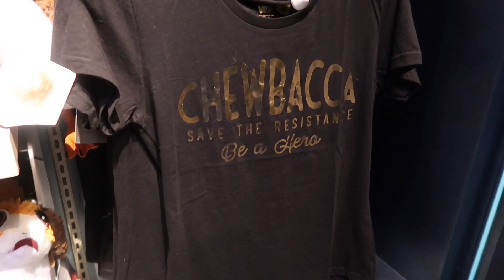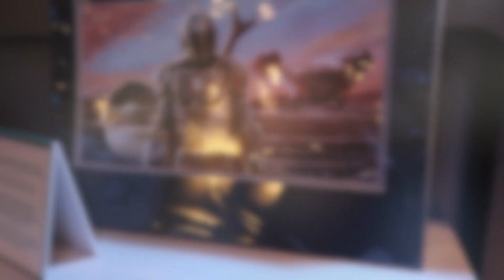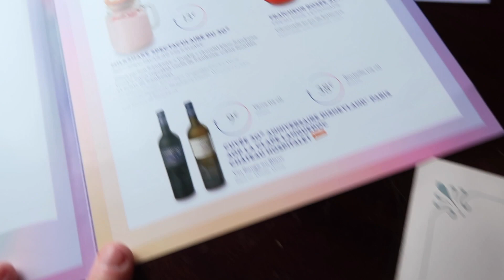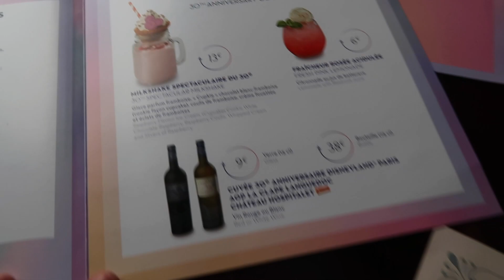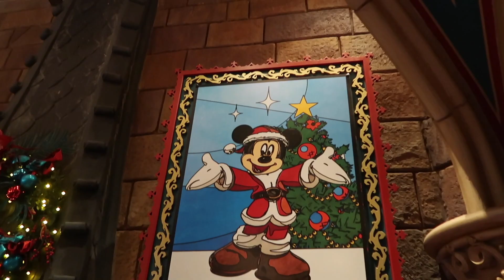Casey's | Mickey Milkshakes & 30th Anniversary merch search | Disneyland Paris EP5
Ok so...

Here we head back in to Disneyland park. Parade, Casey's, Mickey treats, ride breakdowns... it's all in this one.
Plus one of the best sharing deserts going! It was huuuuuge!

We also hunt down some 30th Anniversary merch